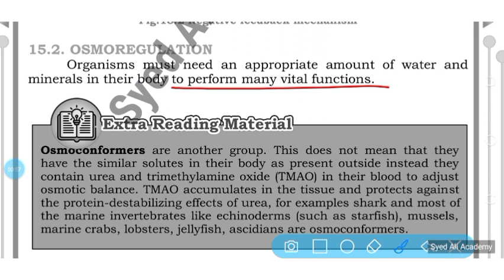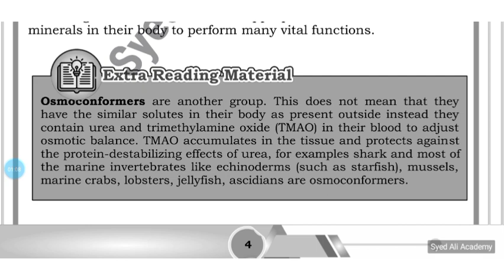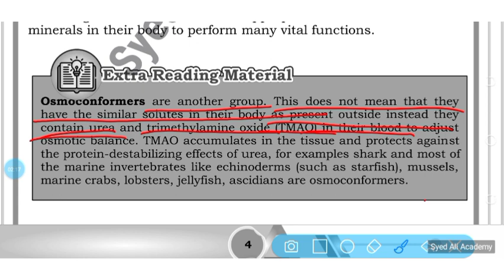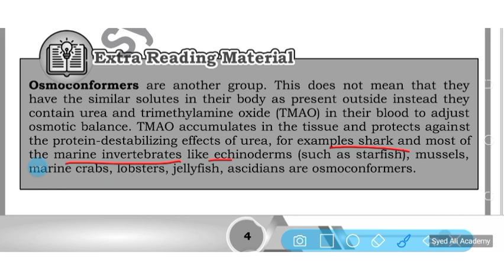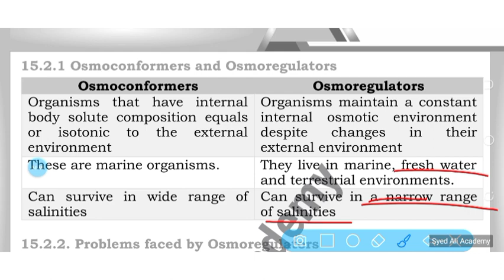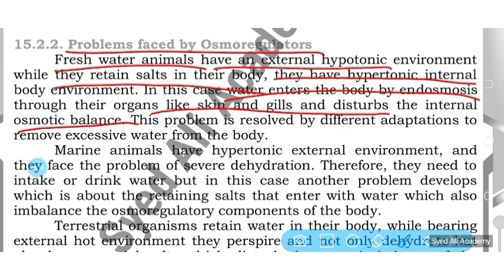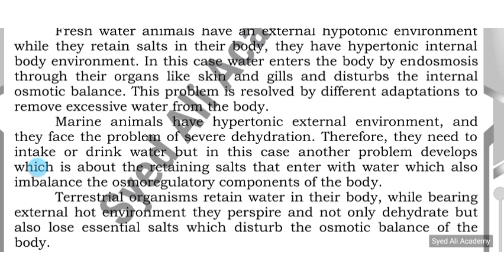osmoregulation || introduction || homeostasis class 12 biology Sindh board New book